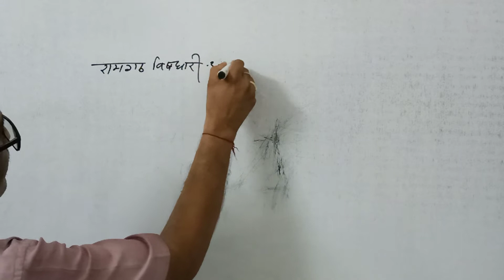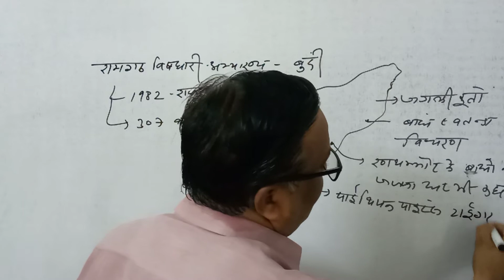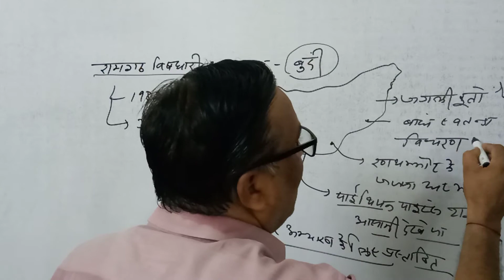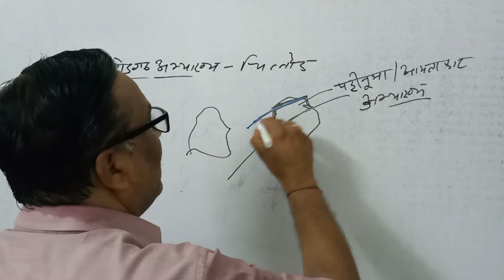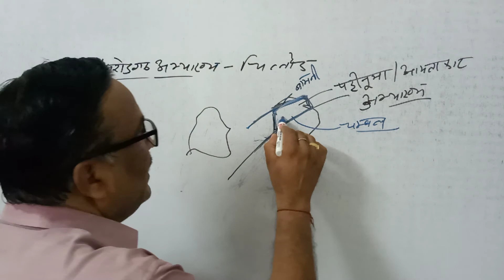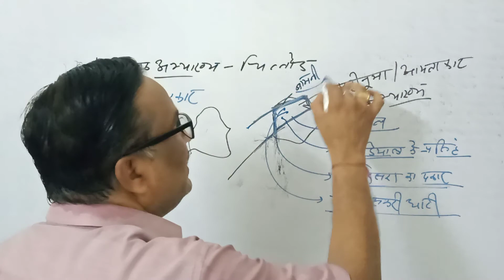रामगढ़ विषधारी अभ्यारण्य, भैंसरोड़गढ़ अभ्यारण्य by parbatsingh ranawat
जंगली कुतो, बाघों का जच्चा घर, व् पट्टीनुमा अभ्यारण्य के लिए प्रसिद्ध by parbatsingh ranawat